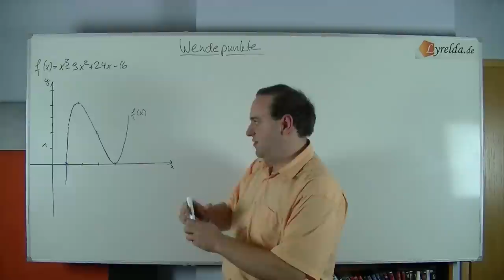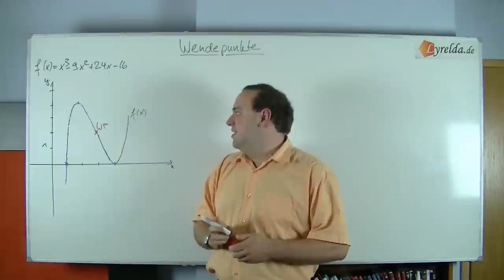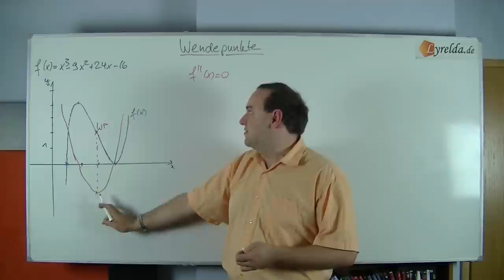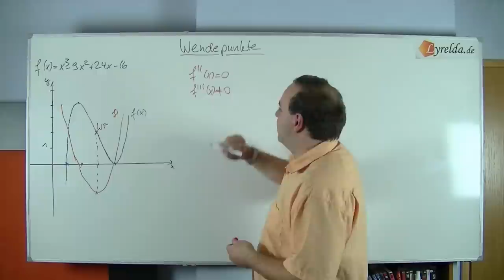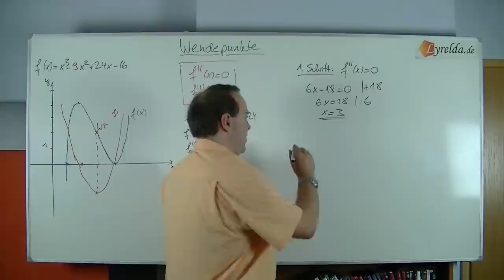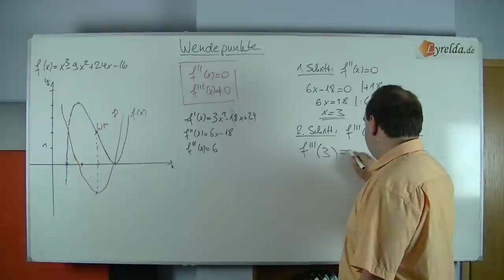Wendepunkte - Lyrelda.de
LyreldaHD